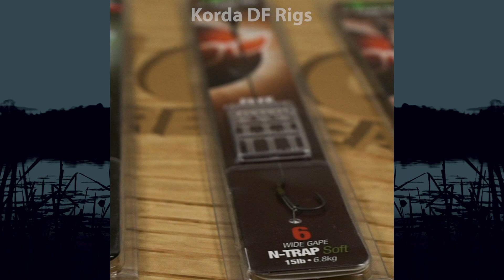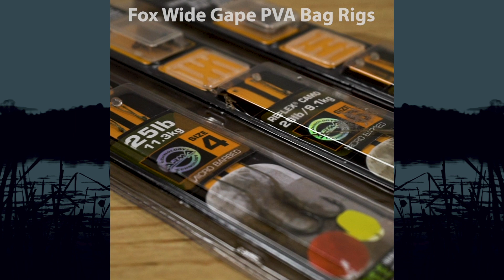*** CC Moore TV Polska *** NAJLEPSZY PRZYPON NS1 WAFTER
Doskonale zbalansowane przynęty NS1 Wfters wymagją odpowiedniego przyponu, aby nasza przynęta jak najlepiej prezentowała się pod wodą. Zobaczcie jak przygotować bardzo prosty przypon, który jest dedykowany do tego typu przynęt.